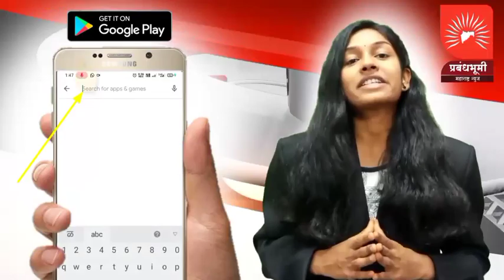मालेगावी मा. श.म.शिवजयंती उत्सव समिति, मनपा व इतर संस्थे तर्फे महात्मा फुले जयंती उत्साहात साजरी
मालेगावी मा. श.म.शिवजयंती उत्सव समिति, मनपा व इतर संस्थे तर्फे महात्मा फुले जयंती उत्साहात साजरी, बघा सविस्तर